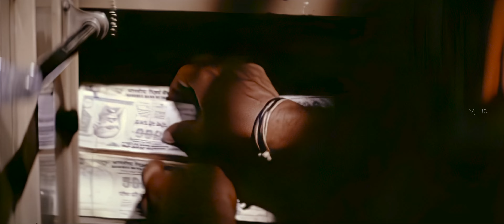Majaa [ Hey Pangali ] 4K Tamil Song Vikram Asin